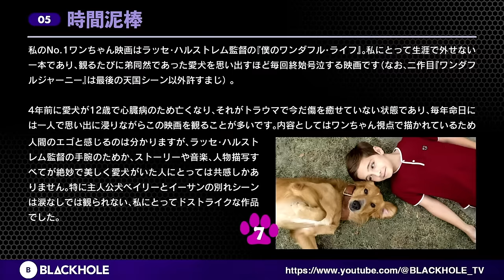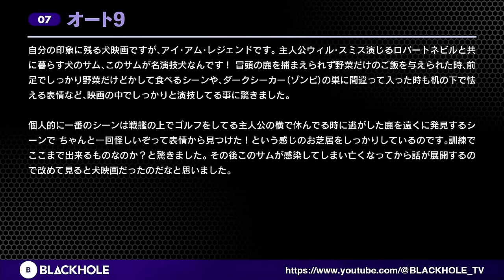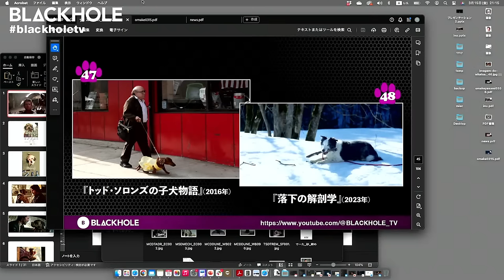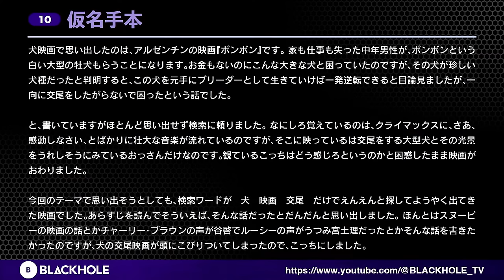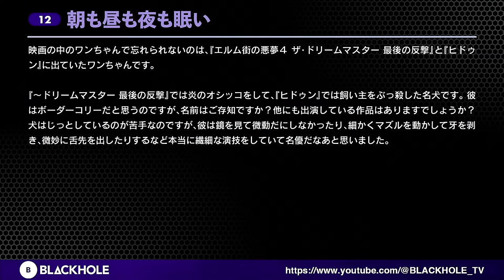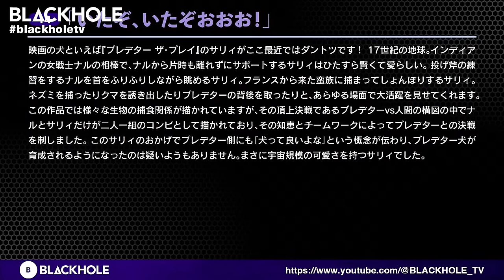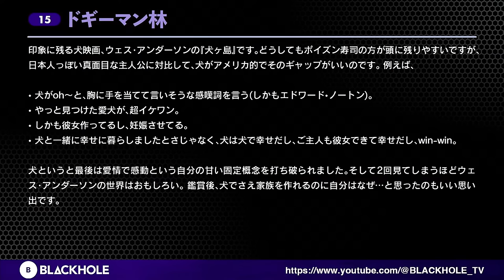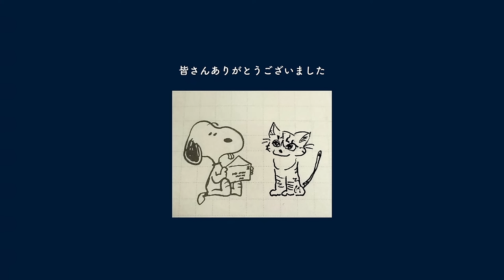リュック・ベッソン『DOGMAN』と101匹犬映画大行進！（高橋ヨシキ＋てらさわホーク＋柳下毅一郎＋Utomaru）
犬って可愛い！　賢い！　忠実！　立派！　リュック・ベッソン最新作『ドッグマン』と、映画史を彩った無数の賢く可愛いわんちゃんについてトークします！！

最新情報を随時更新！　blackholetv を付けて感想ツイートしてください！

◆高橋ヨシキ
・メルマガ【高橋ヨシキのクレイジー・カルチャー・ガイド】

‹高橋ヨシキさんプロフィール›
ライター、アートディレクター、デザイナー、チャーチ・オブ・サタン公認サタニスト。
著書に映画評集『暗黒映画入門／悪魔が憐れむ歌』（ちくま文庫）、『高橋ヨシキのシネマストリップ』シリーズ（スモール出版）など。
企画・脚本・監督を務めた映画「激怒」絶賛配信中（U-NEXTほか）

◆てらさわホーク
‹てらさわホークさんプロフィール›
ライター。
著書に『シュワルツェネッガー主義』（洋泉社）、『マーベル映画究極批評 アベンジャーズはいかにして世界を征服したのか？』（イースト・プレス）など。

◆柳下毅一郎
・WEBマガジン【柳下毅一郎の皆殺し映画通信】
‹柳下毅一郎さんプロフィール›
映画評論家、翻訳家。
著書『興行師たちの映画史 エクスプロイテーション・フィルム全史』(青土社)など。
ガース柳下の筆名で『ファビュラス・バーカー・ボーイズの映画欠席裁判』(洋泉社/文春文庫)を町山智浩と共著。
訳書にアラン・ムーア／ジェイセン・バロウズ〈ネオノミコン〉シリーズ、ジョン・ウォータ
ーズ『ジョン・ウォーターズの地獄のアメリカ横断ヒッチハイク』 （国書刊行会）など。